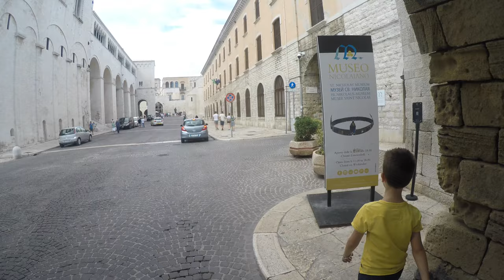BARI - Italia en 4k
Hola Aventureros!
Hoy nos vamos al sur Italia, a una ciudad con mucho carácter.